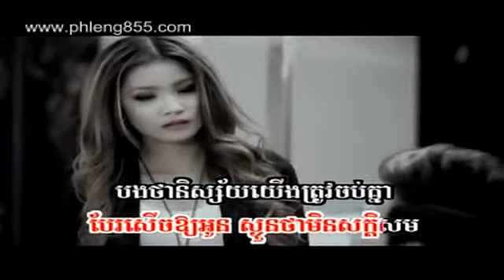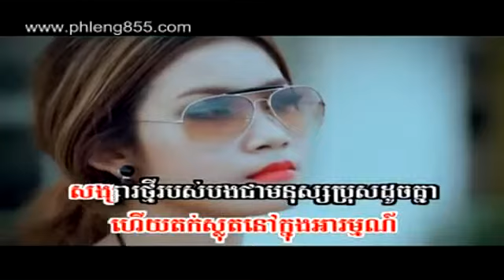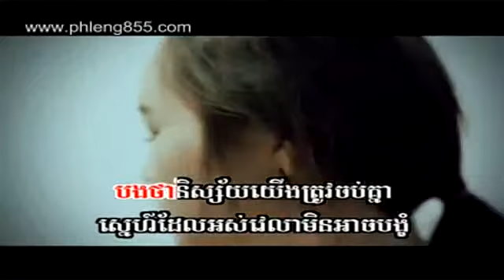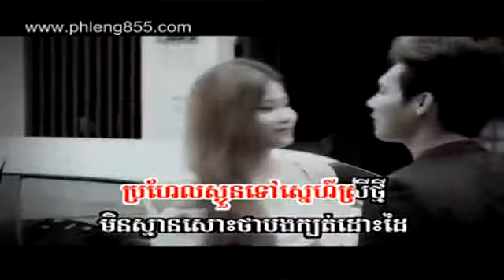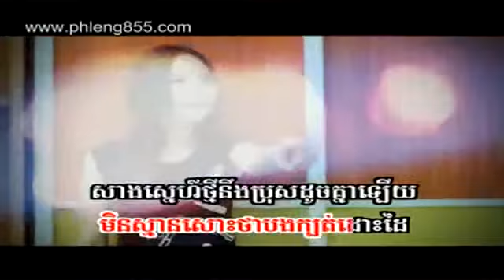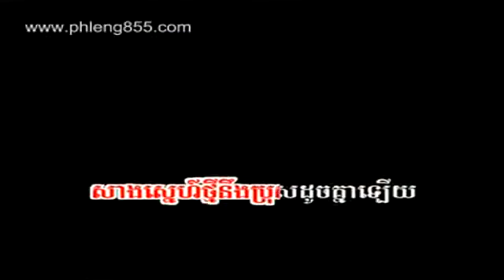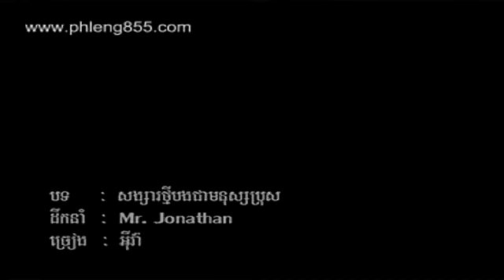Sunday VCD Vol 133 Songsa Thmey Bong Chea Monos Bros Eva